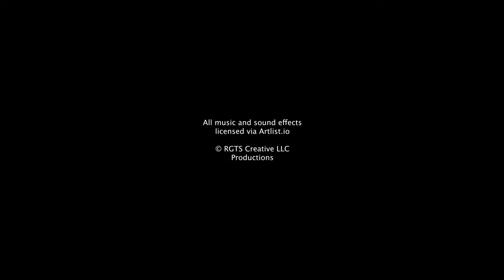'Highlands' - Simple Atmospheric Loose Watercolor Landscape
In this video we create an abstract loose watercolor painting using wet on wet and wet on dry techniques using various tools like palette knife, cut off credit card, traditional brushes, pipette and spray bottle washes on Arches paper.

If you have any questions about my process, ask in the comments. I hope you enjoy!

Materials & Gear: Arches Paper (Cold Press, Hot Press, Rough), Palette Knife, Cut off Credit Card, Spray Bottle, Pipette, Silicone Wedge
Colors: Indigo, Perylene Green, Aussie Red Gold
Brushes: Princeton, Winsor & Newton, Polina Bright.